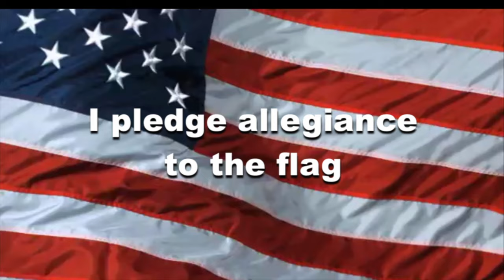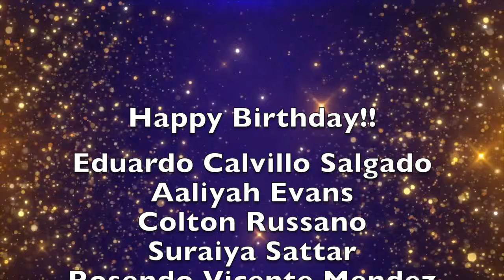OHS News 8:21:2024